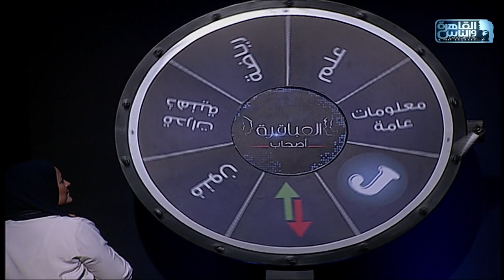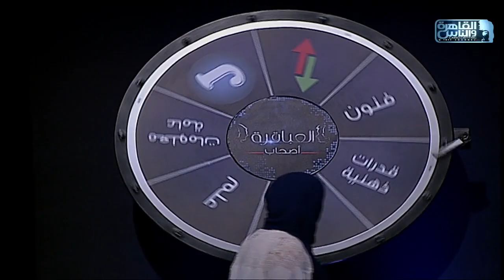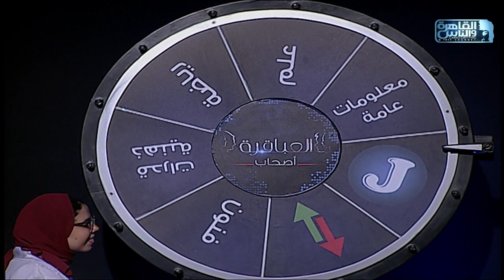العباقرة أصحاب | الموسم 2 |فريق challengers وفريق | عجلة الحظ أطلس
العباقرة أصحاب | الموسم 2 |فريق challengers وفريق   | الحلقة 1 أطلس

العباقرة أصحاب الموسم الثاني .. اكتشف ما لا تعرفه..

تردد قناة القاهرة والناس:
(Channel frequency)
١١٧٦٥ أفقي